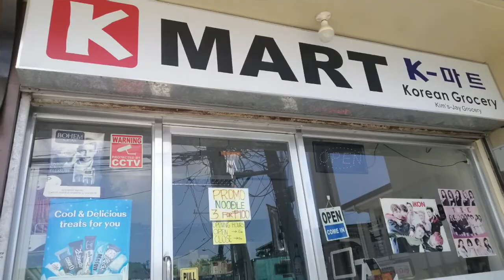Kaborjie Vlog #5: Mukbang with a twist (with the Jojamstar CG)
Korean Mukbang with my Jojamstar cover group, having it with a twist.